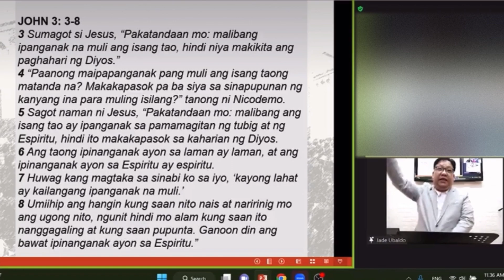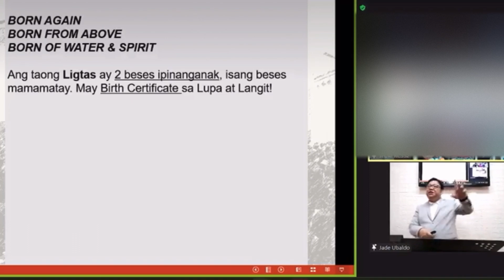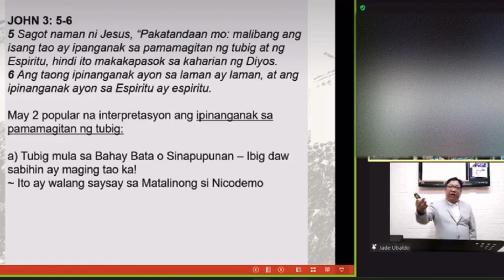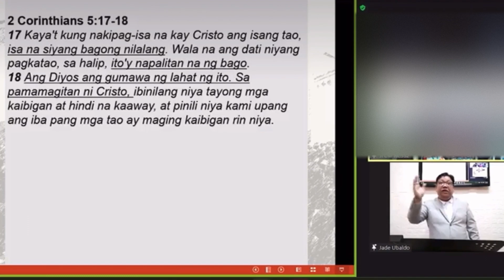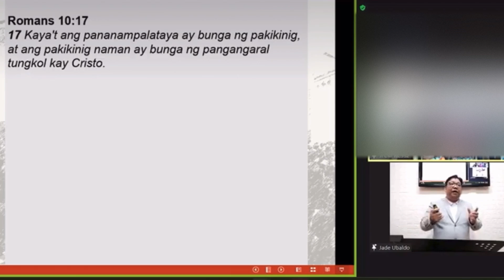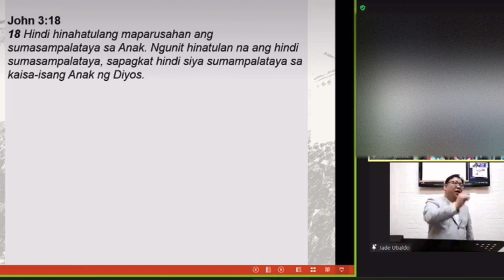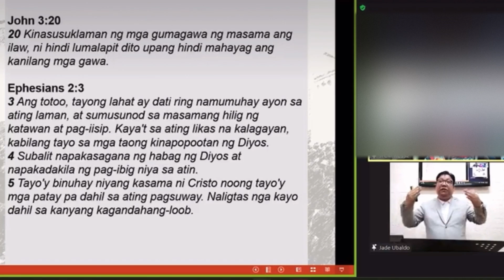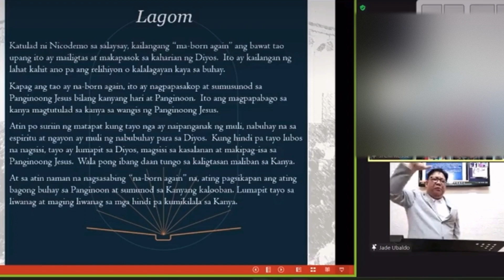Expository Preaching of John 3: 1-21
Title: Ipinanganak Na Muli (Born-Again)
Test: John 3: 1-21
Style: Expository Message

Intro:
Mga Nicodemo (John 3: 1-2)
WALANG PANGANGAILANGAN SA BUHAY..
RELIHIYOSO AT TRADISYUNAL..
SIKRETONG INTERESADO..
ALAM NILA NA ITO AY TAMA..
NAGHAHANAP NG EBIDENSIYA..

Controlling Questions:
ANO ANG BORN AGAIN?
PAANO MAGING BORN AGAIN?
BAKIT AYAW NG IBA NA MAGING BORN AGAIN?

Definition of Terms:
BORN AGAIN
BORN FROM ABOVE
BORN OF WATER & SPIRIT

Body:
I. ANO ANG BORN AGAIN? (John 3: 3-8)
a) Gawa ng Diyos (John 3: 3-4)
b) Gawa ng Espiritu Santo (John 3: 5-6)
c) Gumaganap ng Kusa (John 3: 7-8)
II. PAANO MAGING BORN AGAIN? (John 3: 9-17)
a) Makinig sa Patotoo ng Salita ng Diyos (John 3: 9-15)
b) Manampalataya kay Hesus, Anak ng Diyos (John 3: 16-17)
III. BAKIT AYAW NG IBA NA MAGING BORN AGAIN? (John 3: 18-20)
a) Paghatol ay tiyak sa hindi Sumasampalataya (John 3: 18)
b) Pag-ibig sa paggawa ng Masama (John 3: 19)
c) Pag-iwas na mahayag ang Kasalanan (John 3: 20)

Conclusion:
John 3: 21
NaBorn-Again ba si Nicodemo?